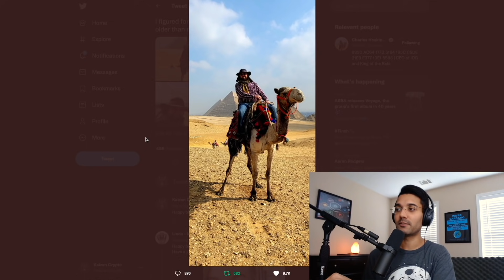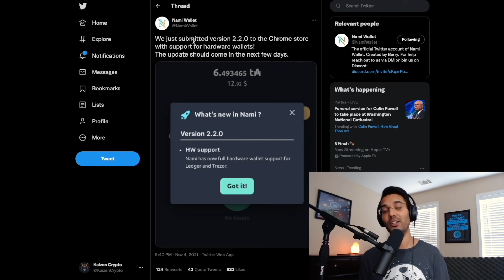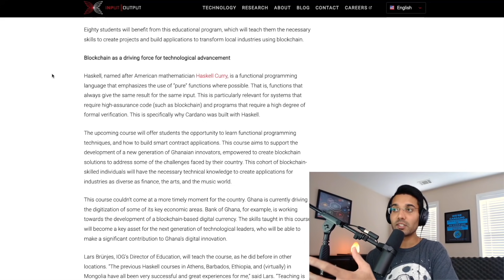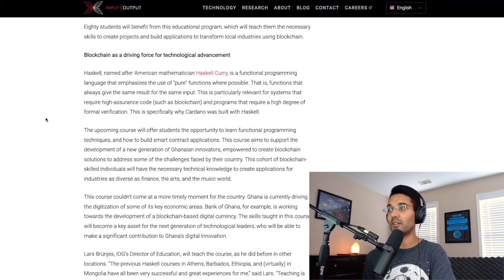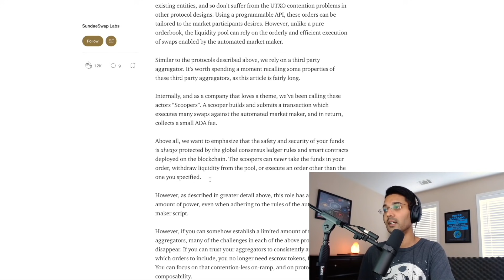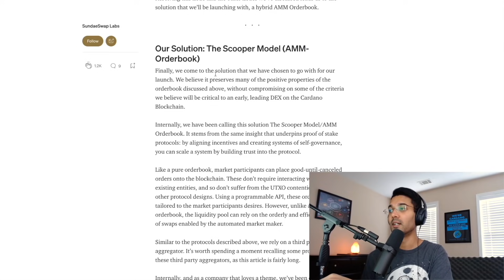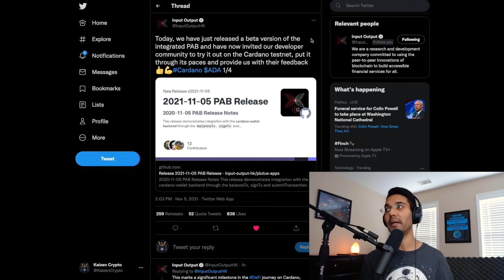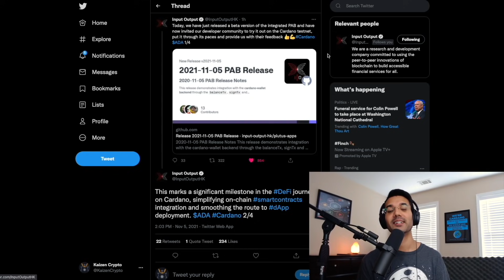Sundaeswap 'Scoopers' DEFI Solution, PAB Update, Blockchain Education in Ghana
In this video, we talk about the updates for blockchain education in Africa. We also dive into the 'Scooper' model being implemented on the SundaeSwap DEX and an update for the Plutus Application Backend.

Delegate To
[KAIZN] Pool ID:
9679eaa0fa242a9cdae4b030e714b66c0119fc9b3f7564b8f03a5316

[KRSNA] Pool ID:
163cc36624d9332f6ae7770e8df8b8bad7e71711eb6c2ed7971c99d4

[KRONO] Pool ID:
ca4d7a55367b654e7159ae78f3dbe6fd0908c3a1bb236ce231b3a266

[KOBE] Pool ID:
ab8ab9d5d17b5cd57d2cae1d242baacc7964b5f300c8d347c99093e1

[ADA]
addr1qx3zc6w7uq6mwuy0nrl9mh4nu76ly5tzn9s2vp48xllv2h9ml99h5uw3ft4f0482u075tq7vqvf6cr27v4g6wxt6r4cq05c6uk